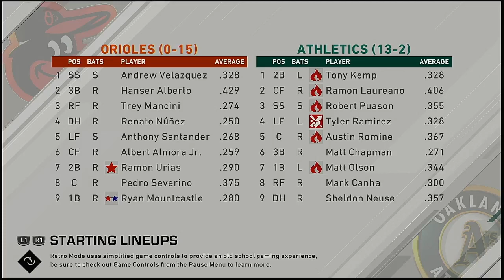MLB 2021 Season 4 10 2021 Baltimore Orioles @ Oakland Athletics